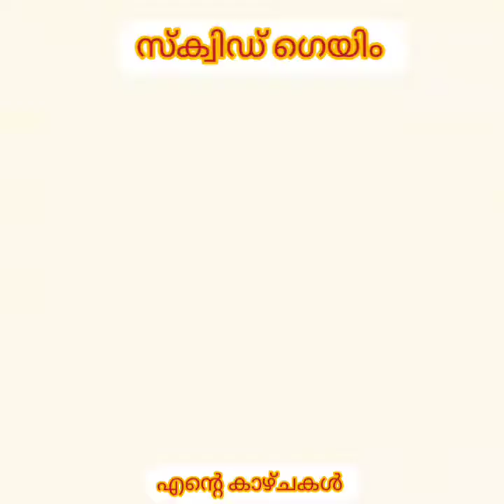Squid Game സ്‌ക്വിഡ് ഗെയിം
സ്‌ക്വിഡ് ഗെയിം, പ്ലാവിലയിൽ ചിത്രം വര